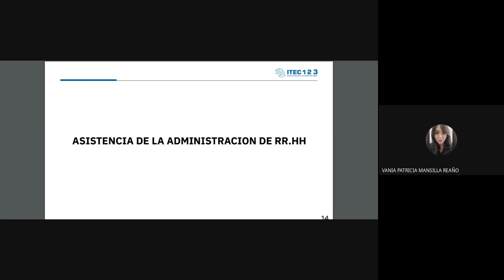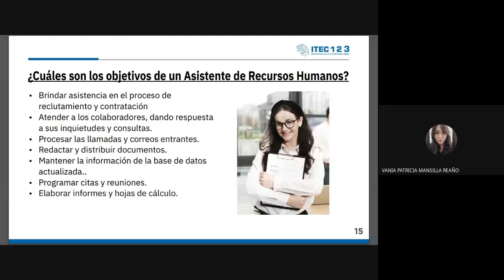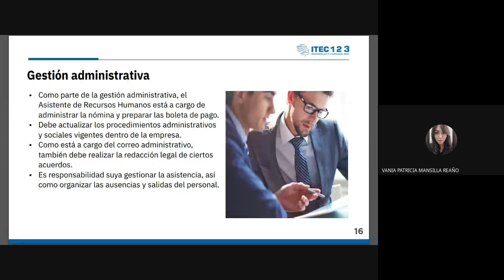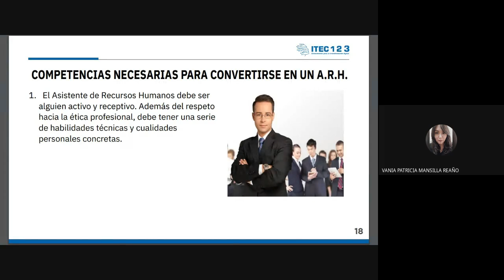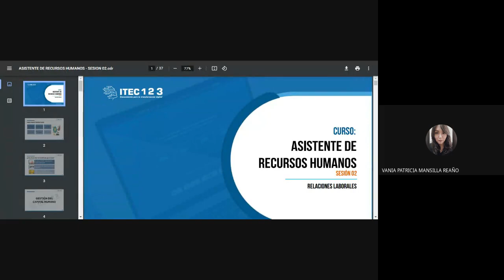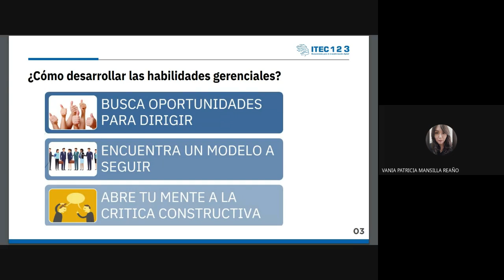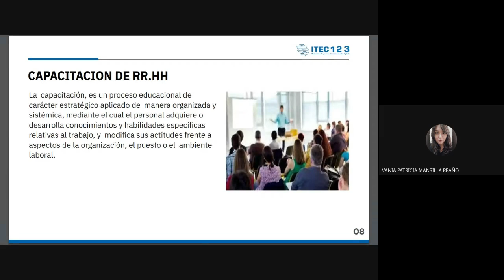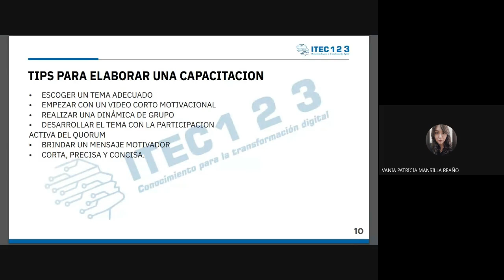CLASE N°2 - ASISTENTE DE RECURSOS HUMANOS (MAYO 2023)